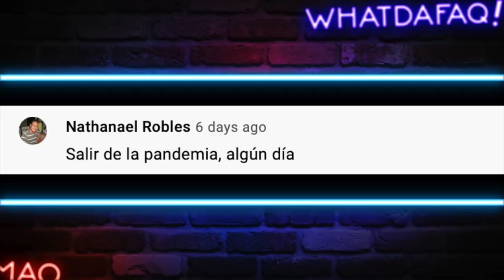Perreo en Centro de Vacunación!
Que esta pasando!!! Se vacunan y ya se ponen a perrear!

Fuentes de Video:

Jukin Media
Elrellano.com
Break
Viraltrend
LiveLeak